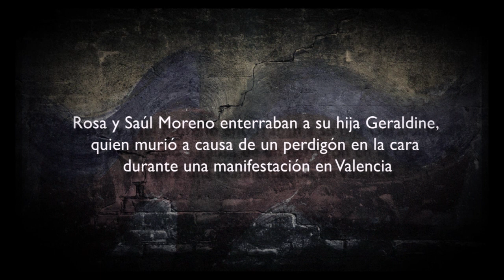Julie Restifo. Eco de la madre de Geraldine Moreno, asesinada. 23-02-2014. Venezuela.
La actriz hace eco desde Venezuela de las palabras de Rosa Moreno, madre de Geraldine, la joven que murió el 23 de Febrero y se convirtió en una víctima más de las protestas en ese país. Hagamos eco de lo que está pasando en Venezuela.